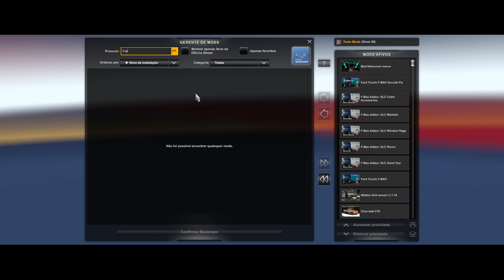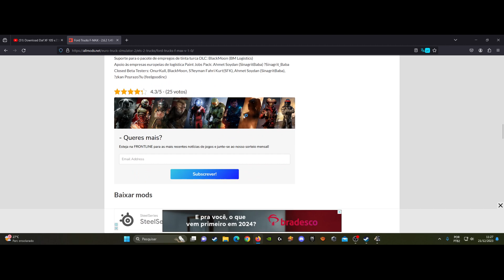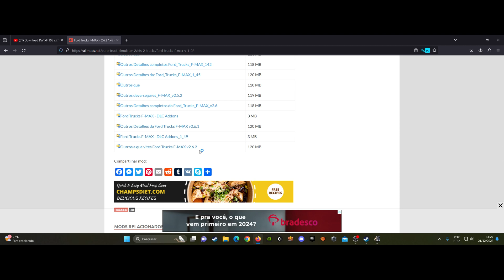Download Ford Trucks F-MAX v 2.6.2 + Reboque Prancha Ets2 1.49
Salve meus amigos Seja Bem Vindos Ao Canal trago a vcs mais um mod o Download do Ford Trucks F-MAX v 2.6.2 + Reboque Prancha Ets2 1.49
 bora conferir aqui no video .
Se ainda não é meu inscrito convido você a se inscrever aqui no Canal Claudio Gamer Oficial ..E vem fazer parte da Família.

Créditos do criadores e colaboradores do mod no site

Como Adicionar e Ativar Mod Via Steam No Ets2/Ats Tutorial Passo a Passo

Lojas Parceiras